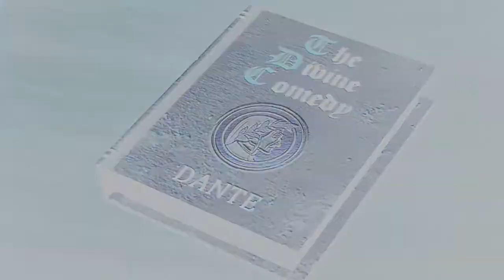[FR][Walkthrough] Resident Evil Revelations - Episode 10-1.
Quint a toute les cartes en main et révèle au QG le véritable plan orchestré par le directeur du BSAA. Morgan Lansdale essaie d’effacer les preuves en bombardant le site de Valkoinen Mokki. Parker et Jessica se dirige vers les commandes pour empêcher le navire de couler
Rachael nous tient compagnie durant le voyage :)